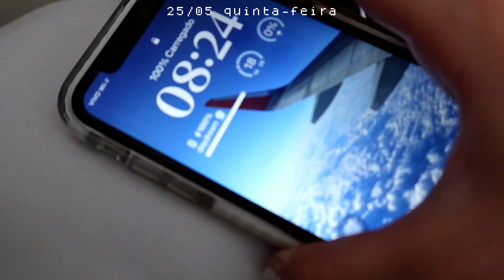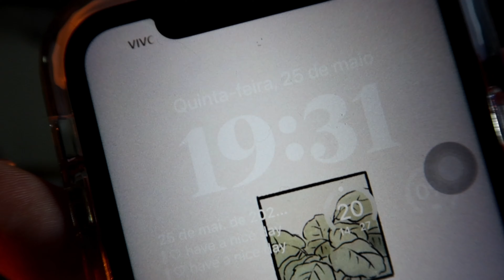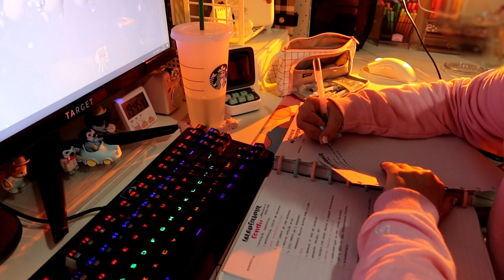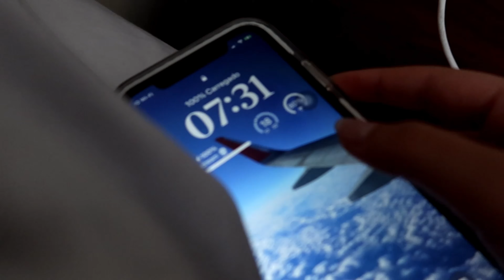(study)vlog produtivo ⋆ ˚｡⋆ desacumulando conteúdo, me preparando para seminário e passeando!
✿ ₎ vídeo edited by;; @nenaastudies ₊˚ʚ ᗢ₊˚✧ ﾟ.
Oie estudantes! Mais um vídeo no canal, o primeiro da mudança de estilo! Espero que vocês gostem e que esse vídeo ajude vocês de alguma forma. No final do vídeo falei como me preparo para os seminários que tenho que apresentar!

･*:.｡.･ Materiais do vídeo
〉caneta preta muji da stationerypal
〉brush pen pentel sign pen
〉marcadores mildliner e stabilo
〉canetas coloridas monami da stationerypal
— G+ arco-íris pastel
— grande fairytale
— médio branco

.¸¸.*♡*.¸ músicas!